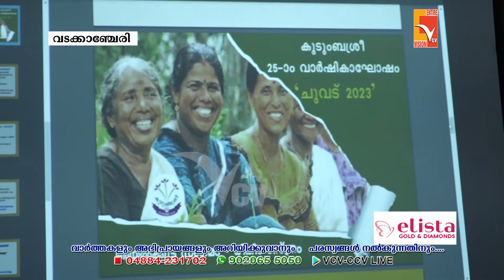വടക്കാഞ്ചേരി നഗരസഭ CDS 1 കുടുംബശ്രീയുടെ CDS തല പരിശീലനം സംഘടിപ്പിച്ചു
NEWS UPDATES -18- Jan -2023
VCV NEW

Wadakkanchery, Thrissur